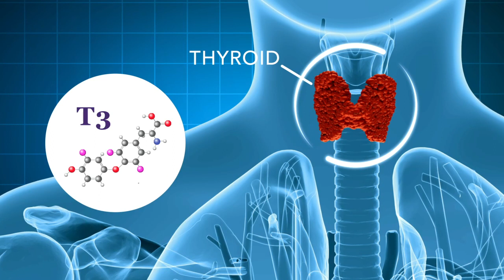Why Does Stress Cause Hair Loss? And 3 Easy Steps To Recover!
Have you ever had a super stressful situation, like the loss of a job, a loved one, a relationship, and a few months later, your hair starts falling out?

Stress can actually cause hair loss! So how does that happen?

When you're under stress, your hypothalamus-pituitary-adrenal axis acts as if a tiger is chasing you.  It doesn’t matter if the danger is life-threatening or you’re just worried about being late, you get the same reaction. Your adrenals produce adrenaline which increases your blood pressure and your heart rate, and then you produce cortisol in order to fuel the fight or flight.

If you don’t need to run away from danger, all that extra cortisol is highly inflammatory. Cortisol and its metabolite cortisone are catabolic hormones that break down tissue.

And one of the tissues that it tends to break down are your hair follicles!

You don't always see hair loss right away. And so sometimes it's hard to say that it was a stressor that caused it because your hair responds to your hormone levels in a delayed fashion.

You have three different types of hair. You have hair that's in a growing phase, hair that’s stagnant, and hair that's shedding. When you're under stress you have more shedding because of the catabolic effect of cortisol. And when your hypothalamus is occupied by constantly orchestrating a stress response, your hair growth-promoting hormones get less stimulus. Healthy hair growth is dependent upon estrogen and T3 production.

In the most severe cases of cortisol related hair loss – your hair can fall out in clumps. I have seen patients who have lost all the hair on their head due to major stress. Once the stressors resolve, the hair can grow back.

Your adrenals get worn out by the constant stress response and adrenal fatigue can contribute to slow hair regrowth from lower DHEA production. DHEA helps you metabolize protein and fat – so with less DHEA, you don’t have the building blocks for healthy hair growth.

So it’s important to support your adrenals and your hypothalamus to calm down the HPA axis so that your hair can actually grow back.

And because your adrenals and thyroid are controlled by the same hypothalamic hormone – POMC - stress can affect thyroid hormone production. Hair loss may be related to your low thyroid hormones particularly T3 which stimulates hair growth. So you'll see a generalized thinning and excessive shedding, it won't be the patchy loss that you see with the cortisol related hair loss.

3 things to recover from stress-related hair loss:

1. You have to deal with the stressor. (03:31)

2. Be sure that you are getting enough sleep. (06:06)

3. You need to support your hypothalamus: (04:08)

If your hypothalamus is constantly being triggered by your stress response, it’s going to cause system-wide miscommunication with your adrenal glands, your thyroid, and your ovaries or testes - creating problems. I recommend using Genesis Gold to support your hypothalamus and provide it with the nutrients it needs in order to regulate your hormones. And help stimulate new hair growth.

I have had patients who did not necessarily come to me with hair loss but had naturally thin hair, notice that their hair gets thicker with more hair growth and less shedding after taking Genesis Gold. Hair growth is not going to happen right away because your hormones have to get back into balance first. And then about two to three months later you're going to notice that you're not shedding as much and you start seeing new hair growth.

If you have any questions about stress-related hair loss, why don't you join me in my free hormone support group? You’ll get access to the group by signing up for my hormone reboot training which is free. Plus you'll get access to some amazing mini-courses I teach to help you to learn what you need to do in order to heal and balance your hormones.